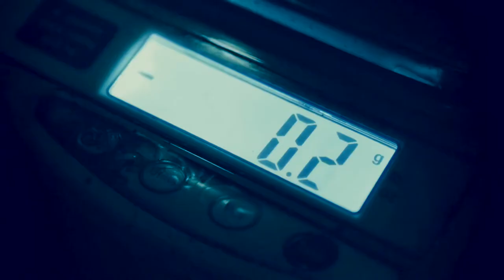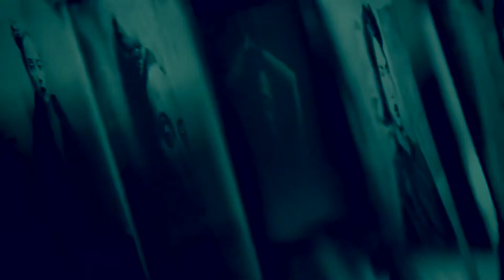Le Chignon d’Olga